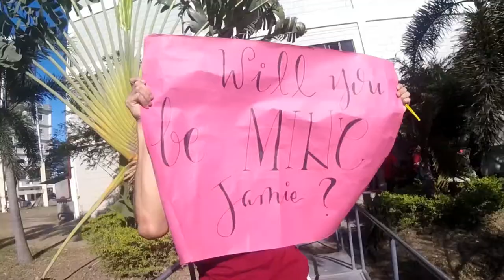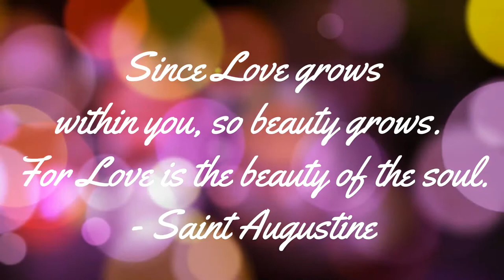Royal Ventures International Commercial video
This is a love story regarding that beauty and love are related and Fuji Soap and Royal gold bleaching cream help them to find their true love

Credits to the song of Ed Sheeran "PERFECT"